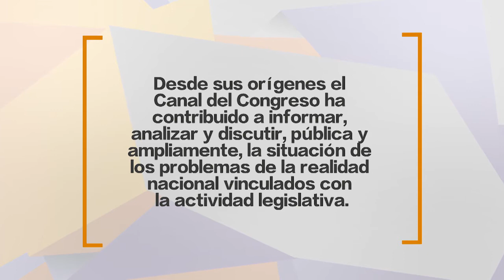Génesis del Canal del Congreso: Beatriz Paredes Rangel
Entrevista con Beatriz Paredes Rangel, senadora durante la LVII Legislatura quien relata la génesis del Canal del Congreso y los acuerdos que permitieron el surgimiento de este Canal que tiene por objetivo transmitir las actividades de los dos órganos legislativos federales: la Cámara de Diputados y el Senado de la República.

Consulta nuestra programación goo.gl/Mk9bxz y sigue las transmisiones del Canal del Congreso:

Periscope: @CanalCongreso